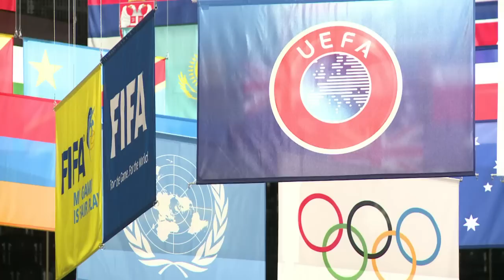Blatter: "Reparemos rápido los daños"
"Reparemos los daños, pero comencemos rápido a hacerlo", lanzó este viernes Joseph Blatter, presidente de la FIFA, antes de las elecciones en la que busca un quinto mandato a sus 79 años, cuando su instancia está sumida en un escándalo de corrupción.